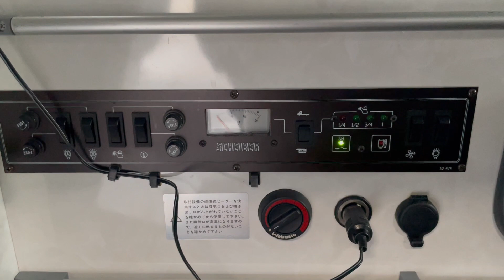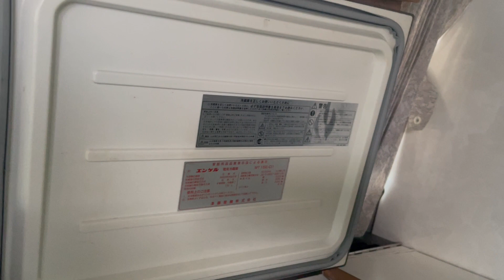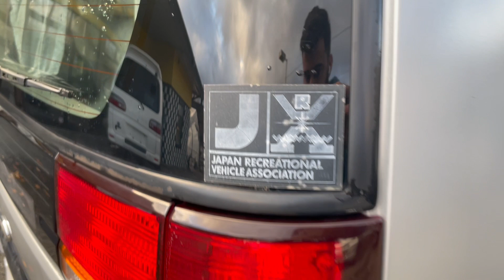Vancouver Velocity Cars #19191 Nissan Elgrand Camping Van (JDM 3.0L Diesel)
Body 3 door, Camping Van
Mileage 47,457 km
Ext Colour Silver
Interior Grey, 5 Seats (Cloth)
Transmission AT, RWD
Engine Type ZD30DD

Feature Highlights†

 ABS Air Conditioning  CD Player Central Locking Dual Zone Climate Control Factory Tinted Windows Keyless Entry Power Mirrors Power Steering Power Windows  Rear Climate Control Rear Wiper Security System Spoiler  Window